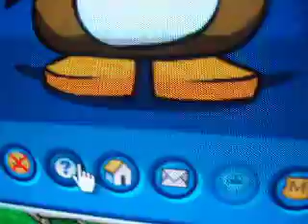werid thing on cp!?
weird thing on cp!?